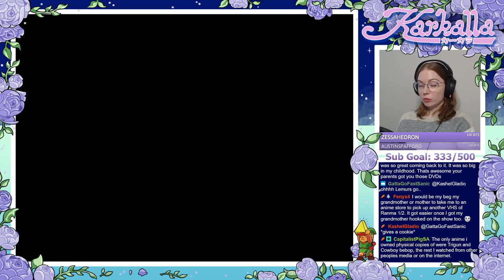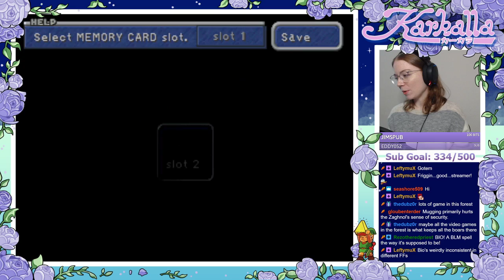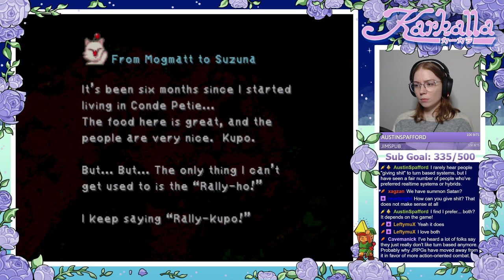[PS1] Final Fantasy IX - Part 4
Part 4 of my first playthrough of Final Fantasy IX for the PlayStation.

This game was originally streamed live on Twitch on November 9, 2020.